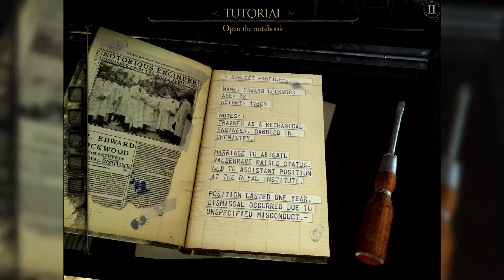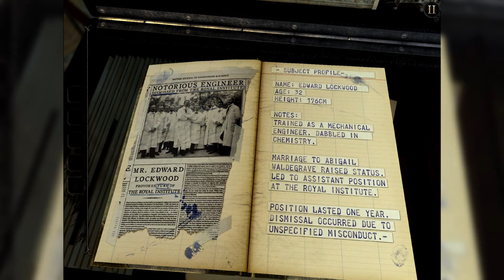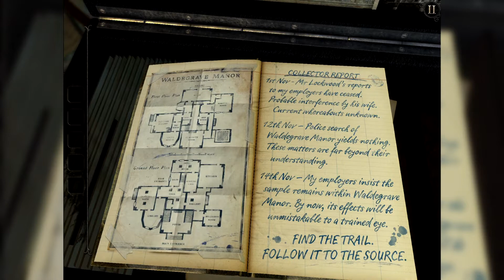The Room: Old Sins [part 1] - WELCOME TO WALDEGRAVE MANOR The RoomOldSins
Hey froglings
Welcome to The Room: Old Sins. I have been waiting for this game since I played it at EGX. I love the last 3 games and the puzzle plus the eerie atmosphere. We are looking for the Null element and there are creepy shadowy things going on.

Description
Enter The Room: Old Sins and be transported to a place where tactile exploration meets challenging puzzles and a captivating story.
The sudden disappearance of an ambitious engineer and his high-society wife provokes the hunt for a precious artefact. The trail leads to the attic of their home, and the discovery of an old, peculiar dollhouse…
Explore unsettling locations, follow obscure clues and manipulate bizarre contraptions as you uncover the mysteries within Waldegrave Manor.

THE ULTIMATE PUZZLE BOX
Explore a deviously complex dollhouse which transforms at your fingertips. Each intricate room is a portal to a new, stunning environment.

PICK-UP-AND-PLAY DESIGN
Easy to begin yet hard to put down, enjoy a unique mix of intriguing puzzles with a simple user interface.

A tactile experience so natural you can almost feel the surface of each object.

INTRICATE OBJECTS
Examine dozens of detailed objects to discover which of them conceal hidden mechanisms.

ATMOSPHERIC AUDIO
A haunting soundtrack coupled with dynamic sound effects create an unforgettable soundscape.

iCLOUD & GAMECENTER SUPPORTED
Share your progress between multiple devices and unlock achievements.

Available in English, French, Italian, German, Spanish, Brazilian Portuguese, Turkish and Russian.

Fireproof Games is an independent studio from Guildford, United Kingdom.

[SMG] Saturday Morning Gamers are